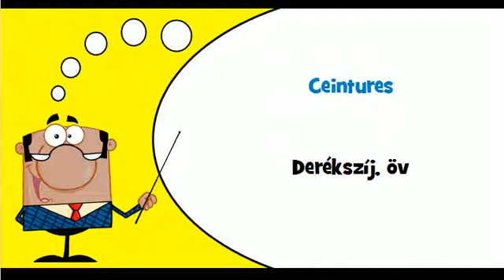Ismerje meg a francia # Téma # Ruházati kiegészítok